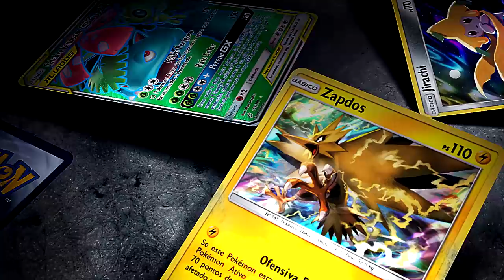✪ Pokémon TCG - Stunfisk Deck! OS HUMILHADOS SERÃO EXALTADOS!